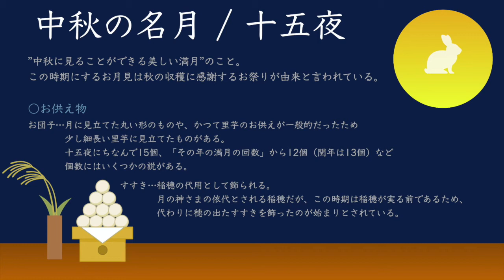洛和会京都厚生学校 Music Shelf「Fly Me To The Moon」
洛和会京都厚生学校の学生さん向けに、実習先で出会う患者さんとのコミュニケーションのきっかけになるようなテーマで、動画を配信しています。洛和会京都音楽療法研究センターの音楽療法士がさまざまなジャンルの音楽をご紹介します。